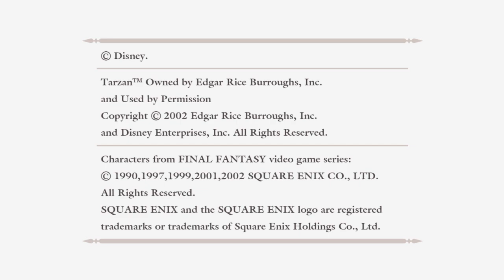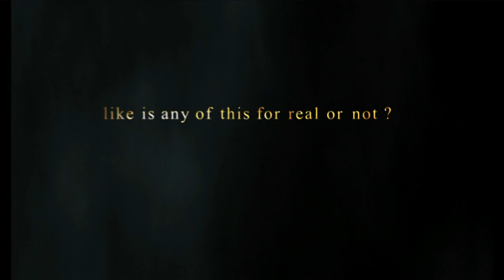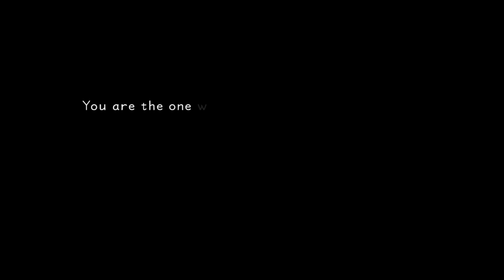Kingdom Hearts 1.5 - NG Start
Hello and welcome to the stream. I am your host, William "Yogiaox" Berghahn, and this afternoon and evening I am finally starting to share with you Kingdom Hearts.  This is being done in Proud Mode (Ultra Hard Mode) because I truly enjoy the challenge of it. Get those kill counters ready. Let's Begin!!